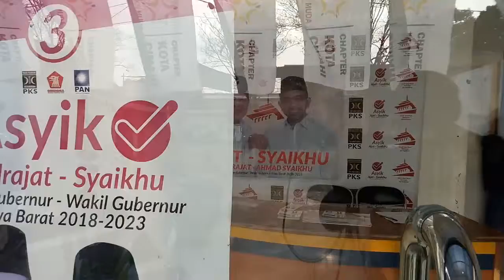"Ngabuburit Asyik" PKS Muda Cimahi Ramadhan 2018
Udah bukber di ramadhan ini? 😅